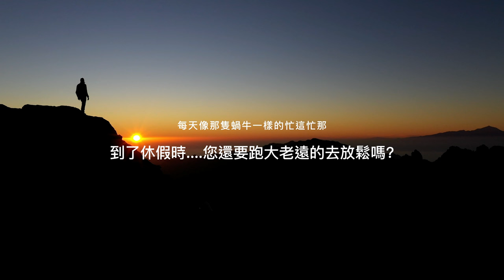炎炎夏日何處去?公園篇: 輕鬆愜意的碧湖公園 ft.勤美璞真碧湖畔/爺爺柏園/樸山水澗/濱湖王子社區/傳家堡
文德捷運站步行5分鐘，Ubike只要2分鐘!
晨運/休閒/晚餐後散步的好地方!